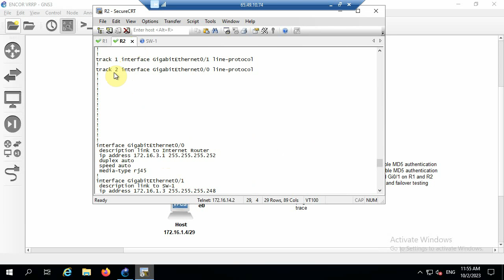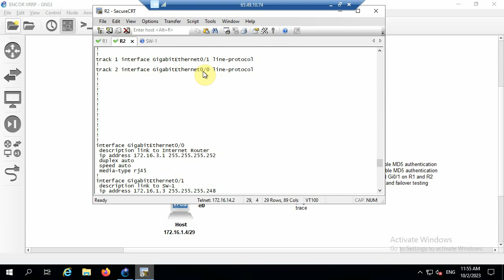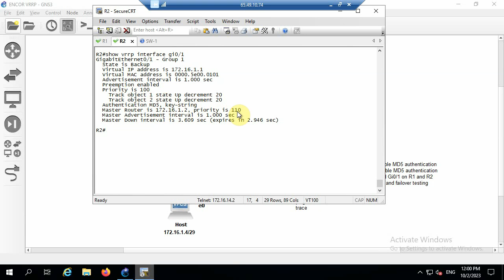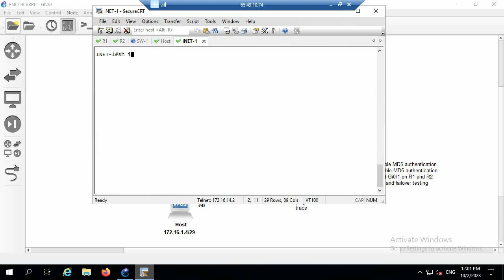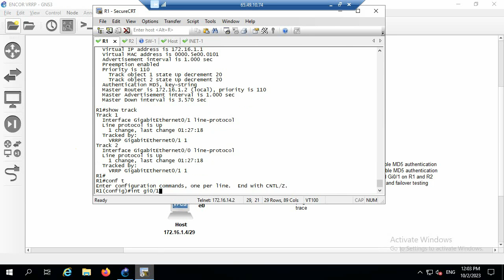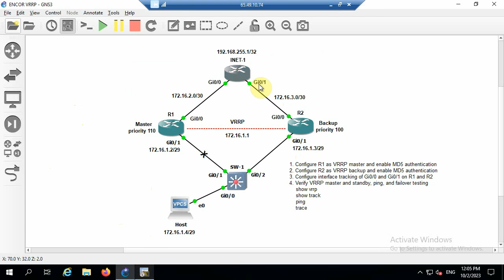VRRP Configuration Lab (CCNP)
CCNA 200-301 Practice Tests
CCNA 200-301 Study Guide
CCNA 200-301 Lab Guide
CCNA 200-301 Study Tools

CCST 100-150 Networking Practice Tests
CCST 100-150 Certification Course
CCST 100-150 Study Tools

CCNP ENCOR 350-401 Certification Labs
CCNP ENCOR 350-401 Practice Tests
CCNP ENCOR 350-401 Study Tools

Network Troubleshooting Masterclass
Troubleshooting Network Performance
Troubleshooting Web Applications (DevOps)

Microsoft Visio Network Drawings
TCP/IP Protocol Deep Dive
Network Management Fundamentals

CISCONET Training Solutions
CCST • CCNA • CCNP • IT/Networking